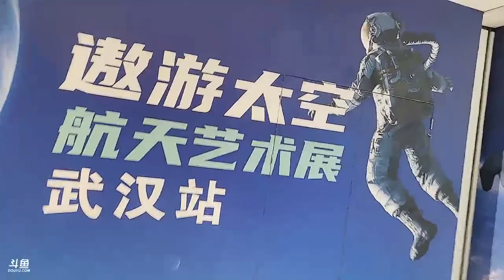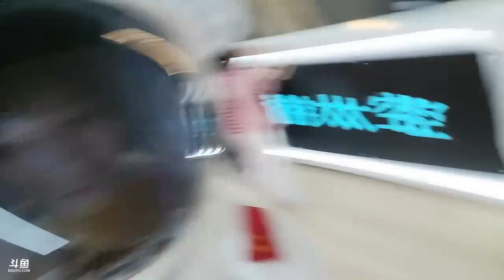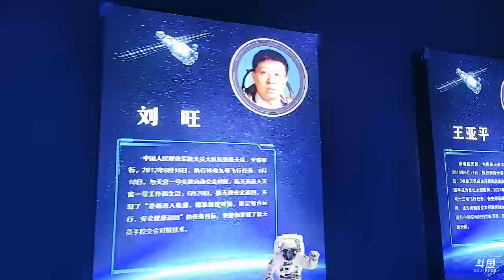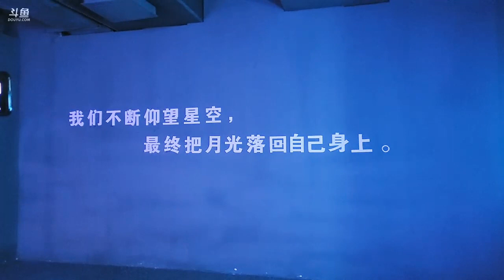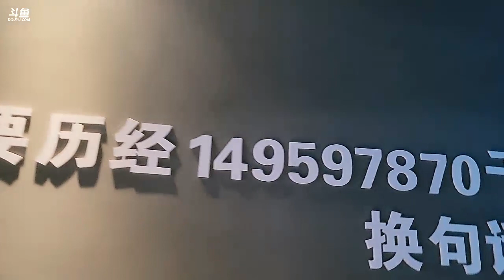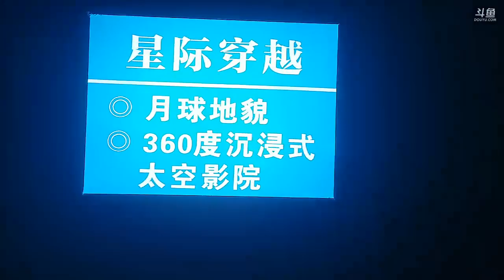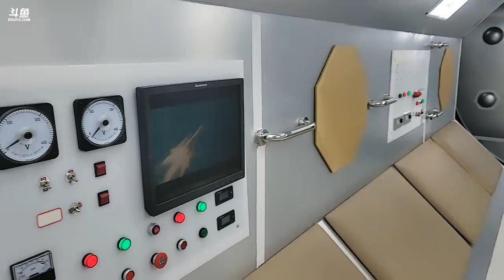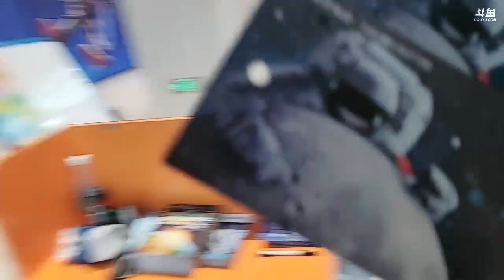【荆门】肖淑洁《户外游记》2023年06月25日-01